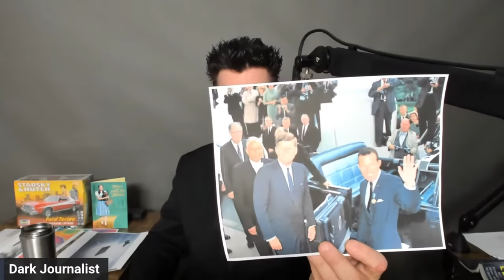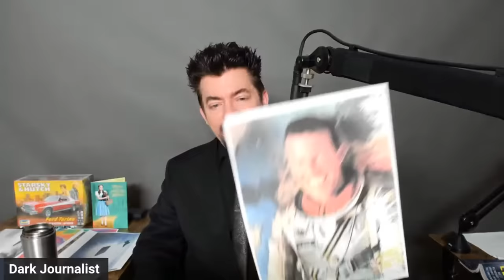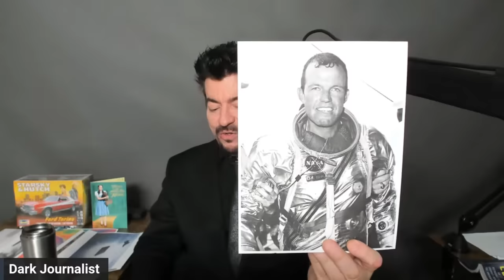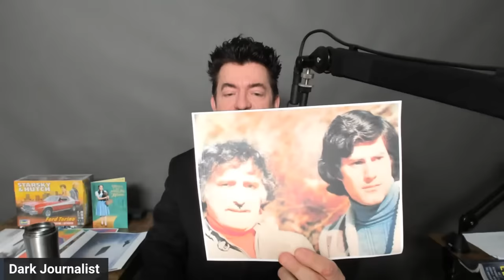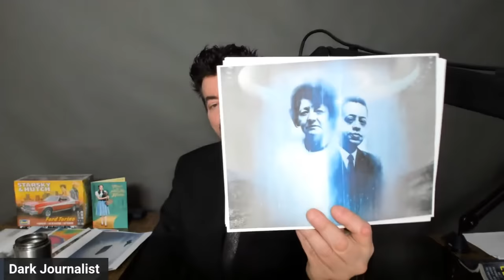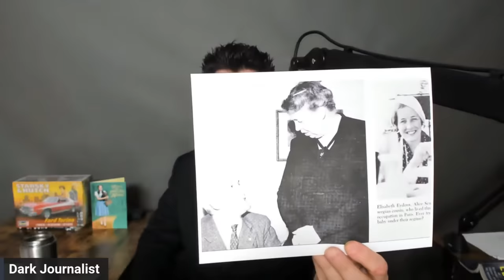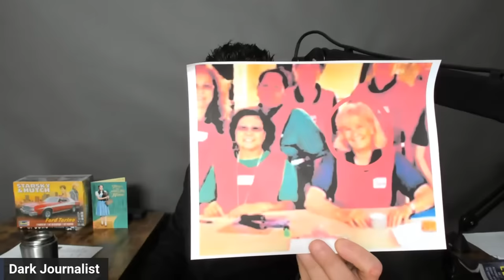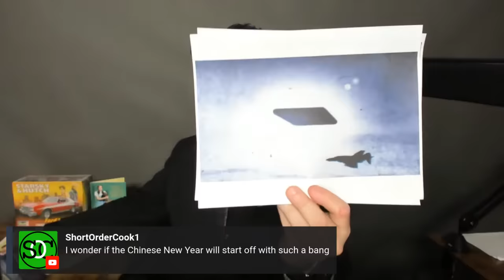Dark Journalist X-163: The Valerie UFO File: Tesla Remote Viewing and NASA!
DARK JOURNALIST X-SERIES EPISODE 163:
THE VALERIE UFO FILE: TESLA REMOTE VIEWING AND NASA!

SPECIAL LIVESTREAM FRIDAY NIGHT JANUARY 5TH, 2024 8PM EST
FEATURING LIVE IDEAS ROOM Q & A WITH DJ & MISS OLIVIA!

MYSTERIOUS VALERIE NRO AGENT ET CONTACTEE
Please join us for this Special X-Series Episode 163 as Dark Journalist Daniel Liszt goes deep on the mysterious NRO Agent and ET Contactee Valerie Ransone who held high level positions in the White House. DJ shows how Ransone, only in her twenties, spearheaded a major UFO Disclosure effort backed by an obscure group called the Magnetic Corporation and she also ran a Psychic Technology company with NASA Astronaut Gordon Cooper before going underground.